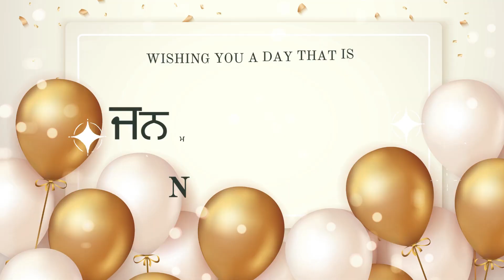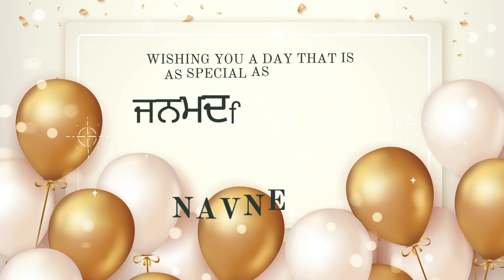Navneet Happy Birthday | Punjabi Birthday Songs with name | Birthday Reel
Birthday wishes | Happy Punjabi Birthday Song | Birthday video | Happy Birthday Reel | birthday music | happy birthday video| wishes video